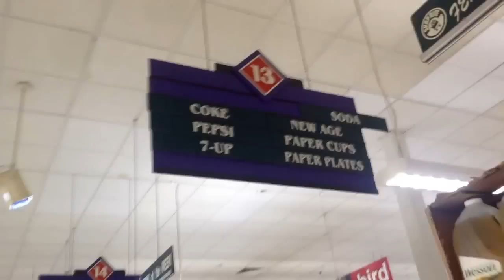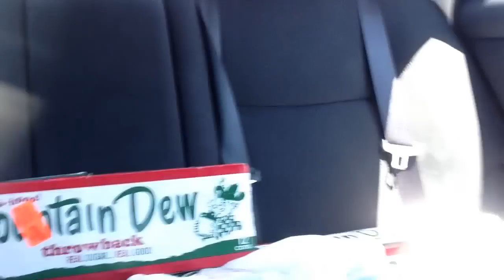Rare Mountain Dew Flavor Hunt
I found a rare Mountain Dew at a Shoprite in New Jersey.